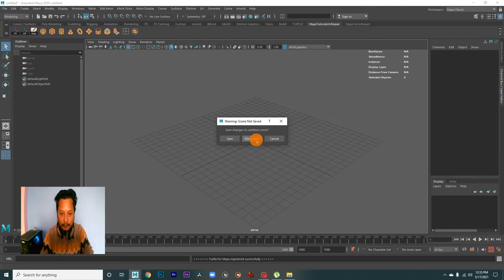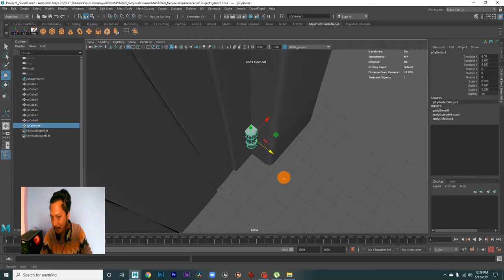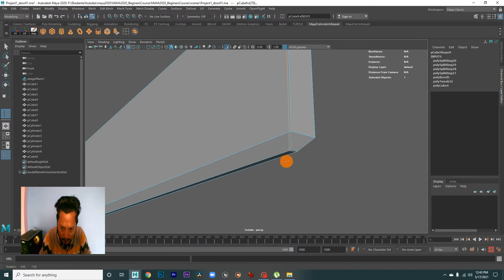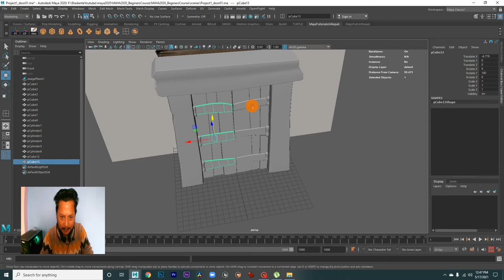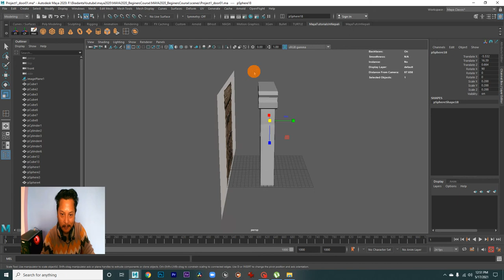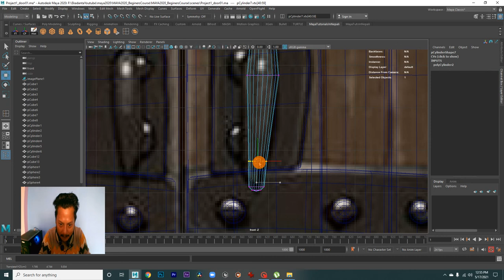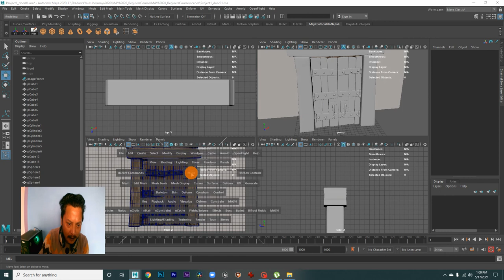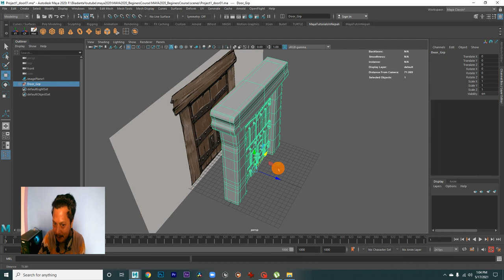Autodesk Maya 2020 Training For Beginners Video Tutorial in NEPALI (Part-9)